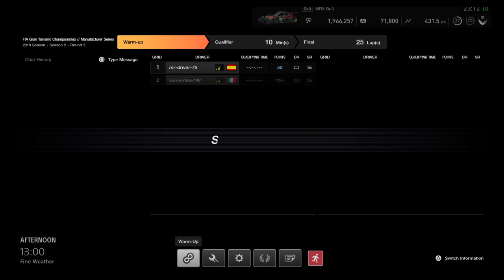Manufacturer's Cup Qualifying - Blue Moon Bay Speedway - July 11, 2018 (Onboard)